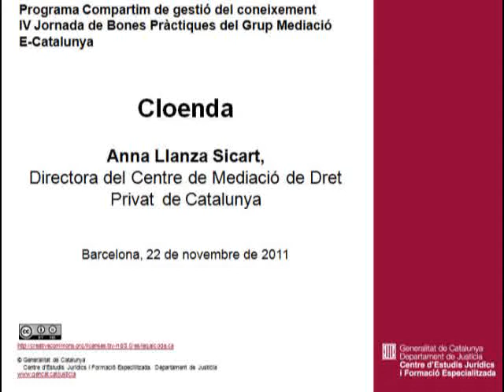Cloenda de la IV Jornada de Bones Pràctiques del Grup Mediació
Anna Llanza Sicart. IV Jornada de Bones Pràctiques del Grup Mediació que va tenir lloc al Centre d'Estudis Jurídics i Formació Especialitzada el 22 de novembre de 2011